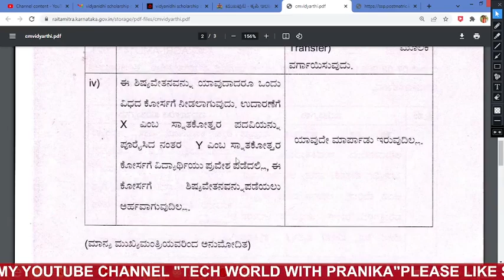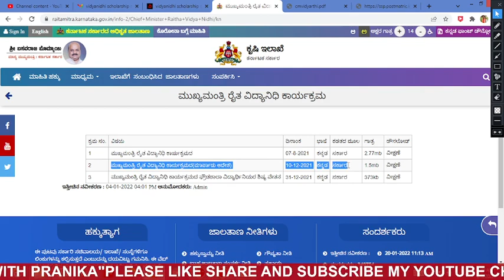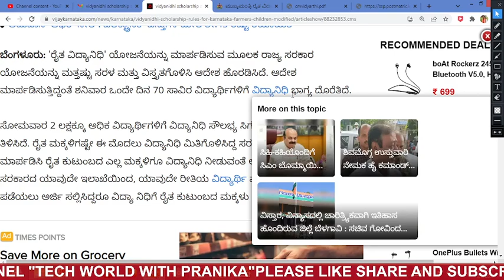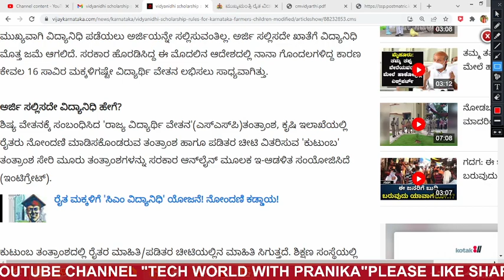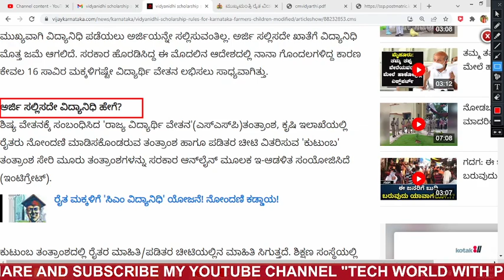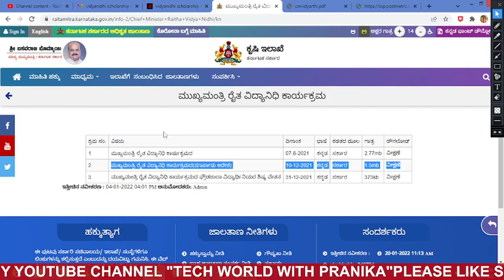SSP SCHOLARSHIP 2022 ಈ ವರ್ಷ ರೈತ ಕುಟುಂಬದ ಎಲ್ಲಾ ಮಕ್ಕಳಿಗೆ ವಿದ್ಯಾನಿಧಿ ಸ್ಕಾಲರ್ಷಿಪ್.ಅರ್ಜಿ ಸಲ್ಲಿಸಬೇಕಿಲ್ಲ..!